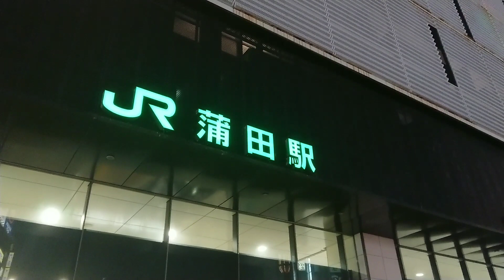【旅の終焉】JR東日本大回り旅実施 後編